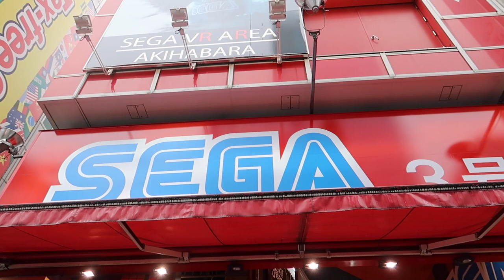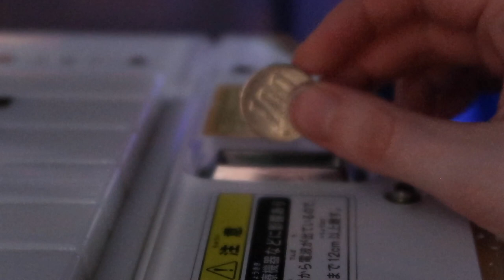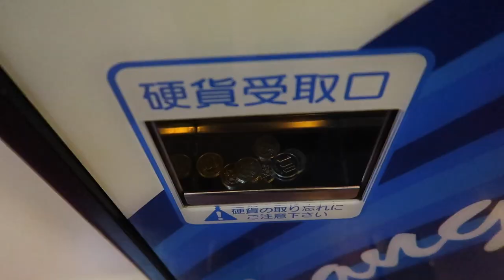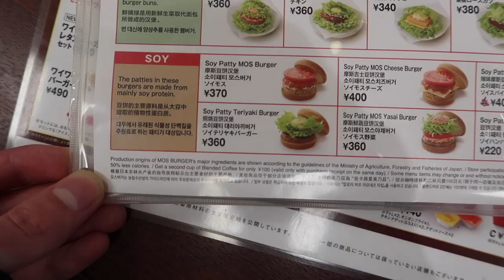TOKYO - THE INCREDIBLE ARCADES OF JAPAN | Trying to compete in Tokyo's most intense arcades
eyy check it out I made a video..

The best cheap thing to do on a rainy day in Tokyo. We spent the day inside at Taito and Sega arcades and could not believe the amazing skills of Japan's mega gamers. The dark and loud rooms are amazing enough, but watching the local people play on the arcade games is unbelievable. They are so good! And we were so bad. We tried some of the music games, dancing games and I even played Type or Die where you have to type to survive. I will never ever forget the wall of sound in those places...

Taito / Sega / Super Potato arcades in Tokyo are a great free thing to do in Tokyo. The Japanese gamers are just incredible at all the games. Each game costs about 100 Yen, and you can even pay with the Suica card.

Hard drive I use for footage